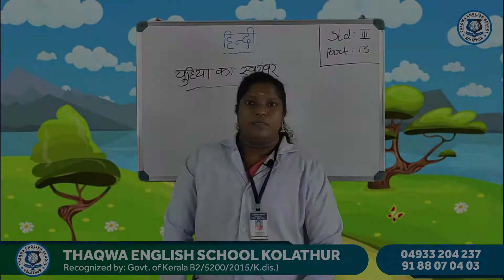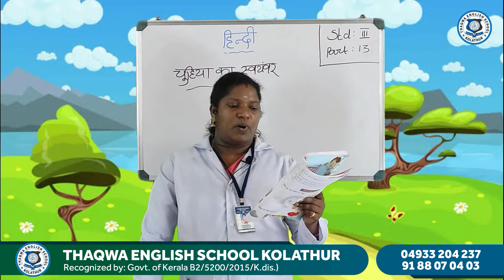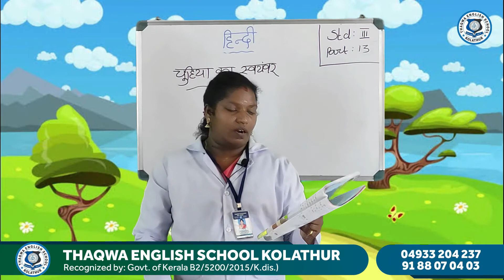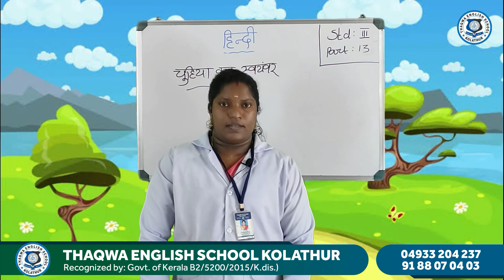Class 3 Hindi Part 13 Nisha